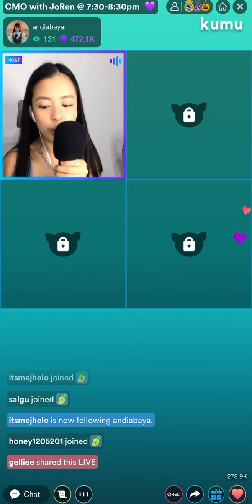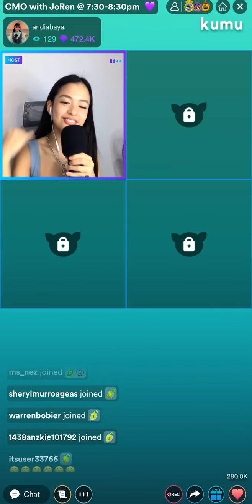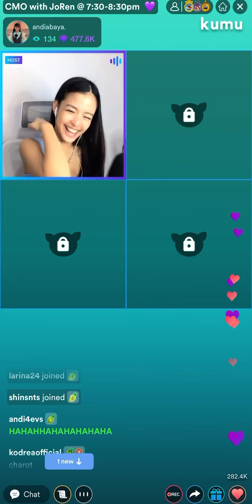Andi Abaya - Sabi-Sabi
Sabi-Sabi by Moira Dela Torre